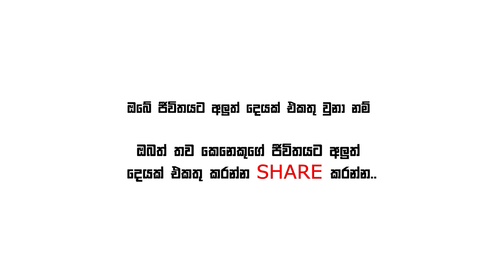[Sinhala] The Universal Language - Daily Morning Motivation Day 51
Daily Morning Motivation is back in 2022.